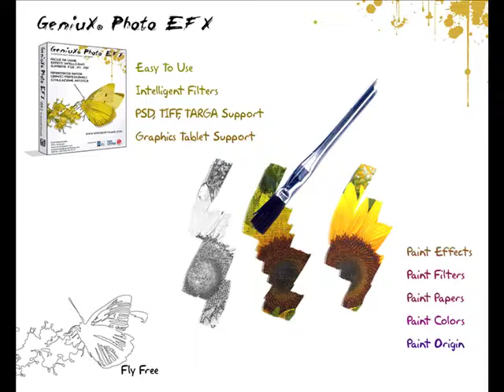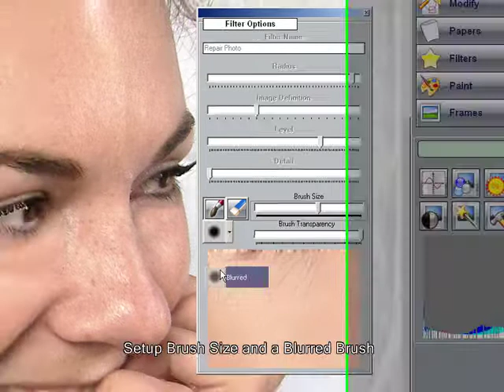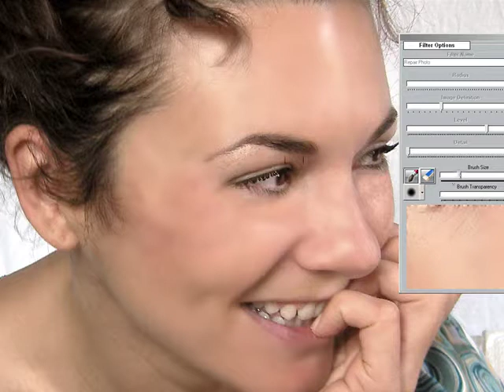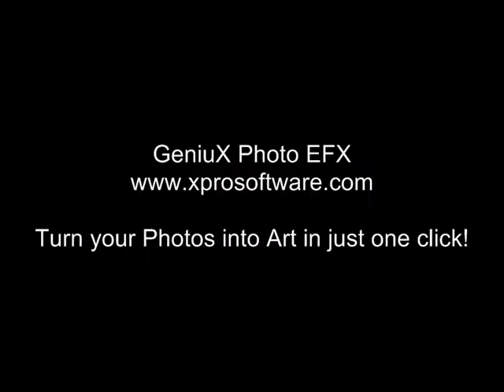Photo Retouching - (GeniuX Photo EFX) Remove Wrinkles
Easy Photo Retouching - (GeniuX Photo EFX) Remove Wrinkles